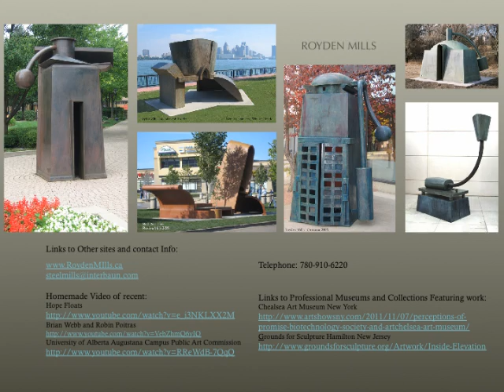Royden Mills Sculpture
A very brief selection of sculptures done by Royden Mills